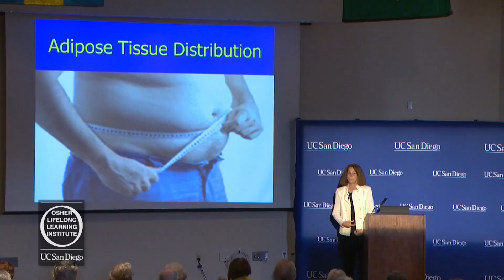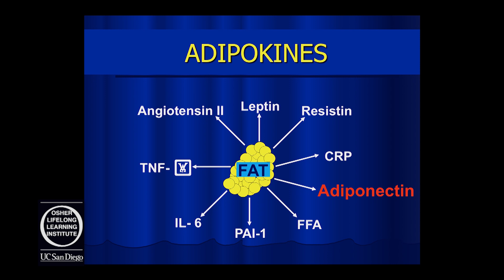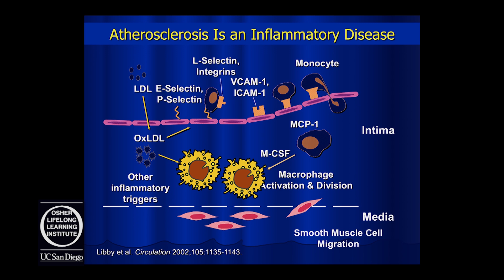What Fat is Bad Fat?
Dr. Mimi Guarneri explains the numerous health concerns of excess Visceral Adipose Tissue (VAT or body fat), shows which body type is generally the most at risk, and presents an easy way to test your risk level. [Show ID: 31189]